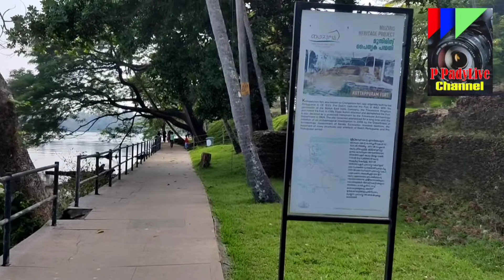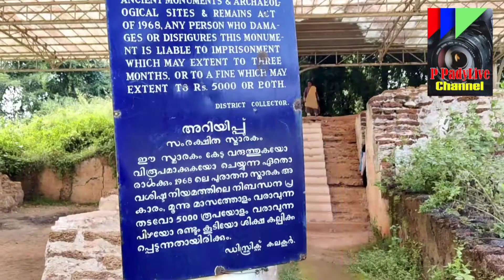kottapuram_fort | കണ്ടെത്തുബോൾ ഇടതുകൈ ഇല്ലാത്ത 1540-ൽ അടക്കം ചെയ്താ ഒരു അസ്ഥികൂടം ഇവിടെയുണ്ട്